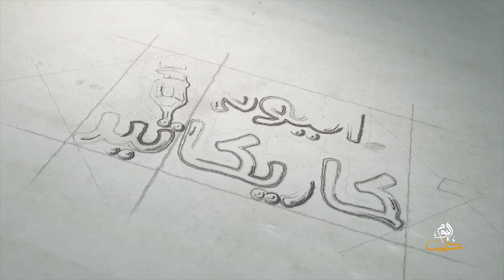كاريكاتير اليوم 18 4 2019